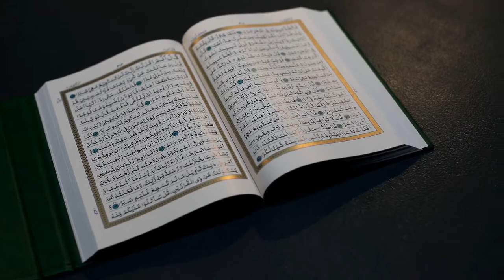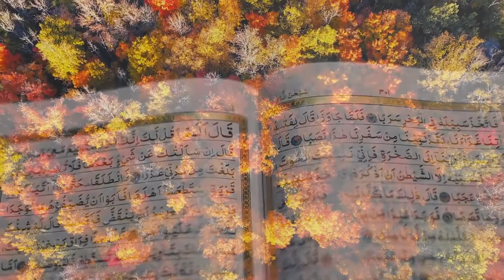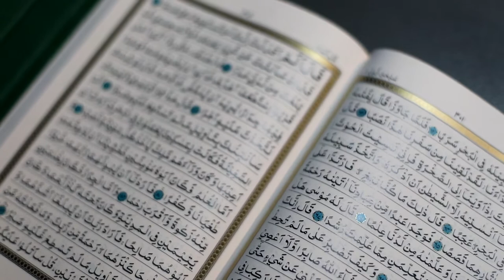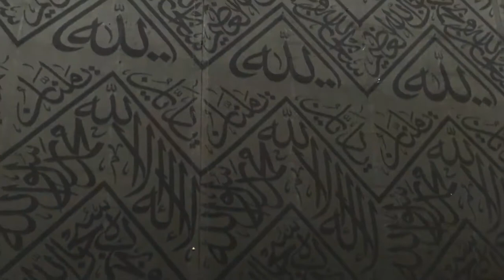نئی نظم | New Nazm | Rooh Ki Lazat